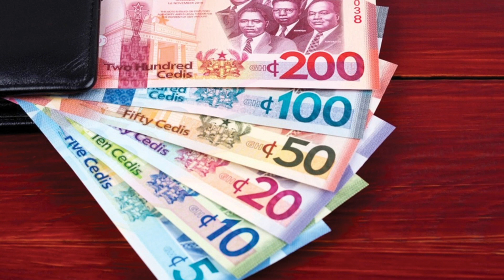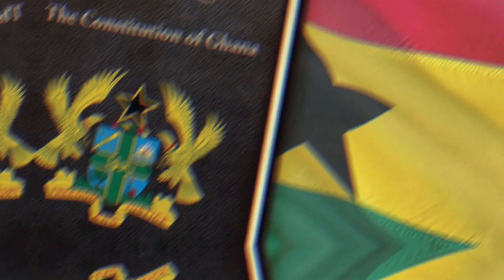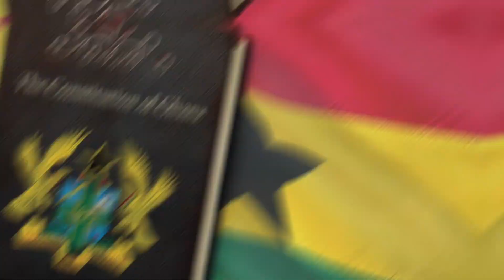DESCUBRI GHANA - EL PAIS AFRICANO CON UN ENCANTO DIFERENTE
Africa es un continente con maravillas ocultas, culturas ancestrales y tradiciones increíbles, Ghana es un país en donde se puede encontrar una mezcla muy particular entre los vestigios de las antiguas colonias y las raíces culturales del territorio, en este video vamos a aprender más sobre este interesante país.